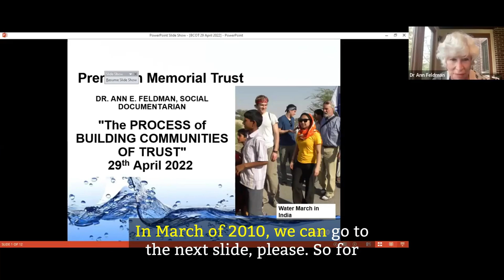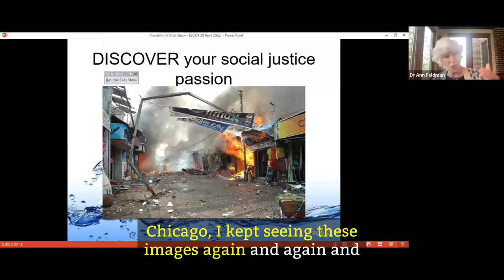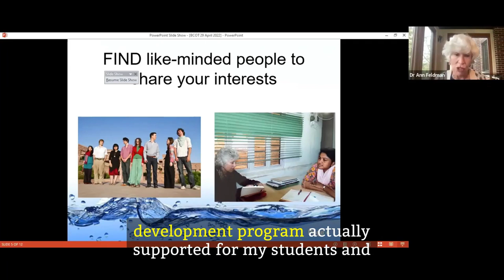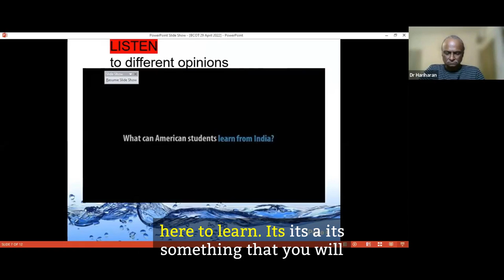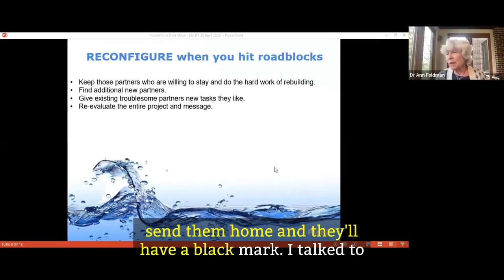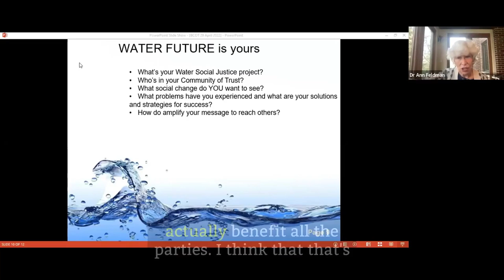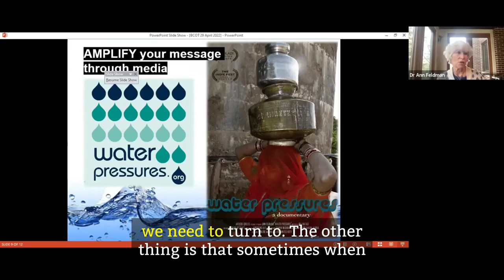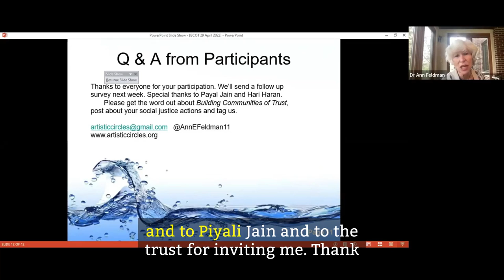‘How can we not do anything?’ || A Student on Field | Ann Feldman.